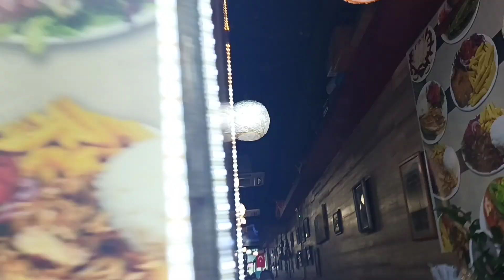Panasonic & midea air conditioner by restaurant